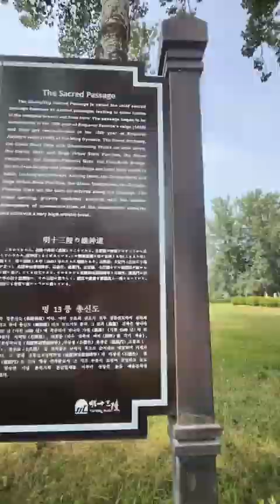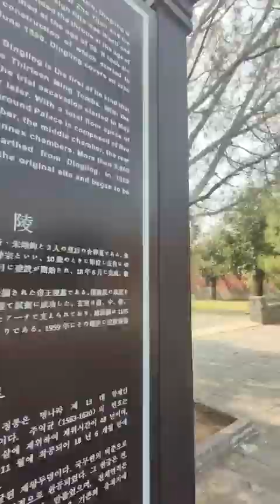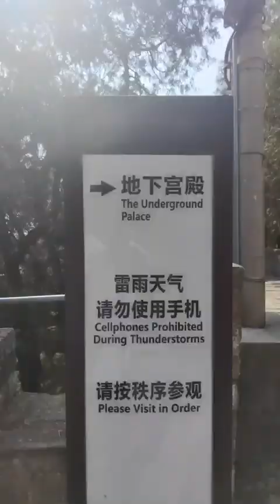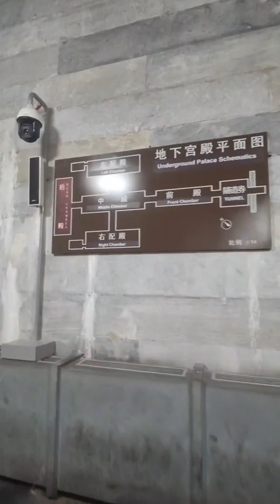The Ming tombs, the Holy Way of the Ming Tombs and the Ding Tombs,